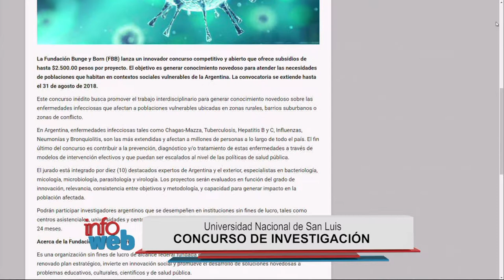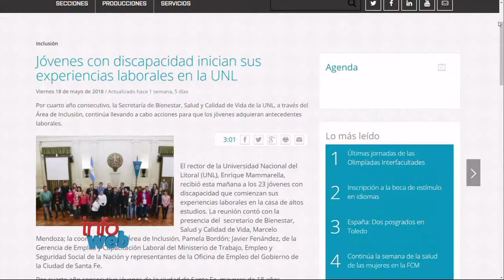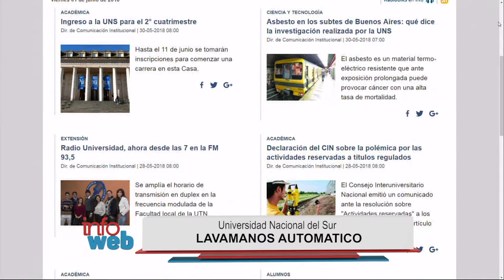INFO WEB - LUNES 4 DE JUNIO